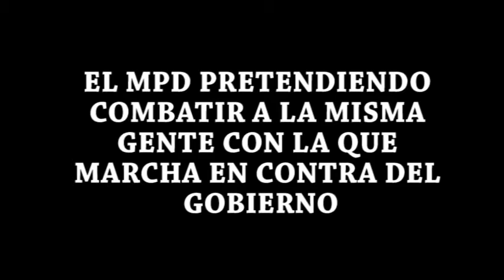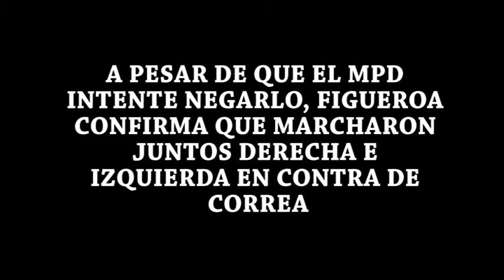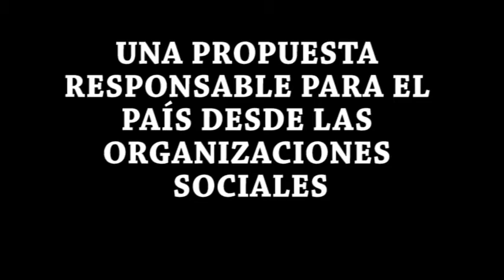Debate entre la Convergencia y el MPD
La convergencia Nacional de Organizaciones Sociales, aprticipó en el programa "La Polémica" de Andrés Carrión donde tuvo un fuerte debate con la Unidad Populñar (ex-MPD) .

Extractos de dicho debate